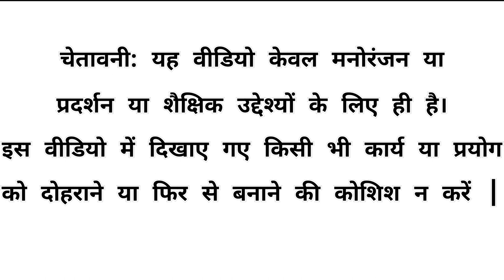HERO HF Diluxe VS Mountain | Off Roading | आज चलाएंगे पहाड़ों और पर्वतों पर😎